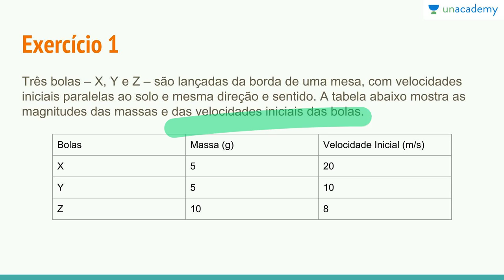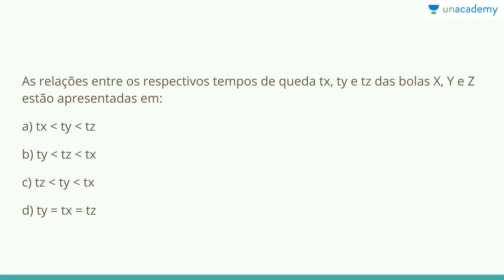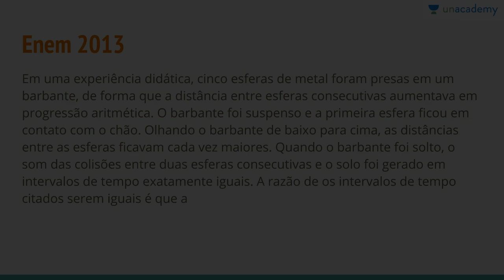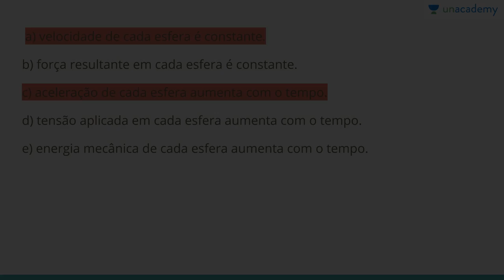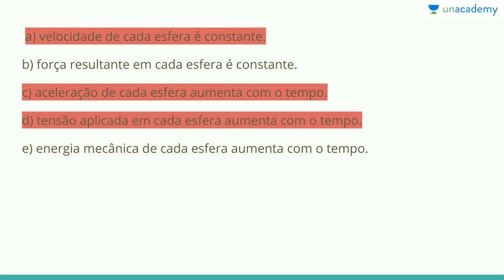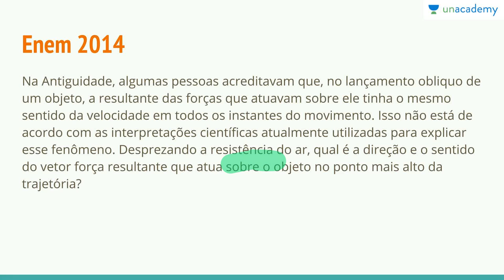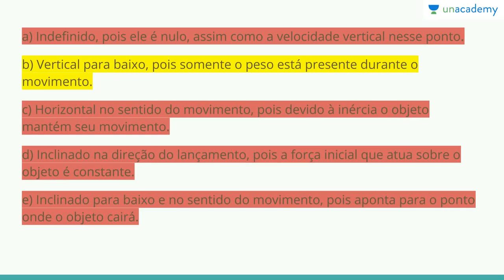Física Mecânica Cinemática ENEM Aula 07 Exercício Movimento Oblíquo Julia Rinaldin Silveira